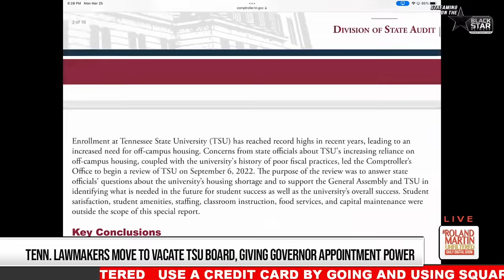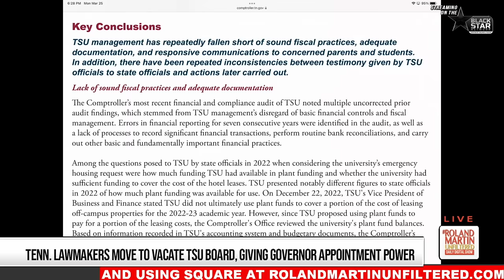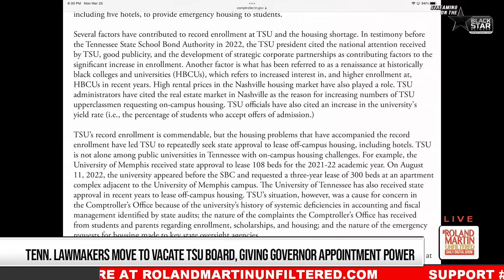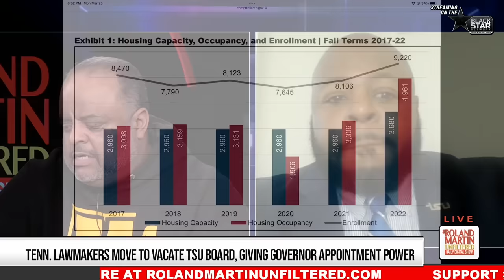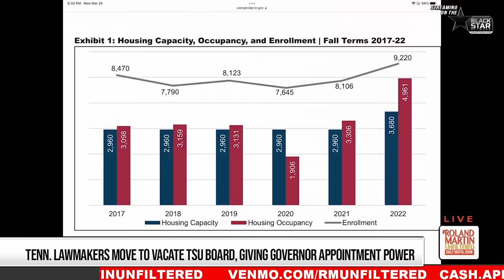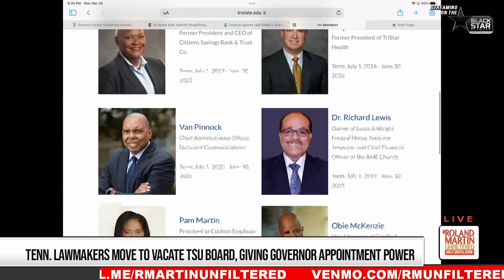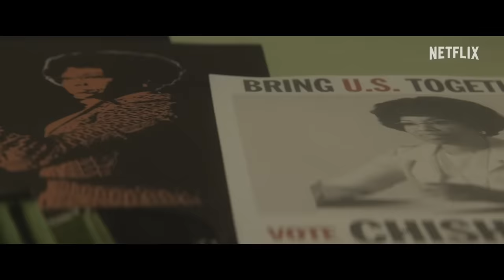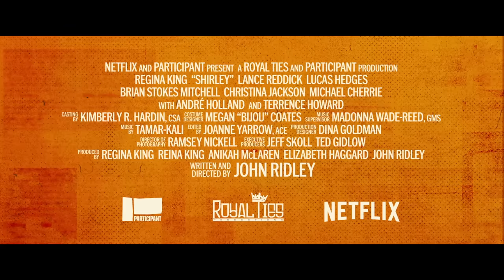ASSAULT On TSU: HBCU On The BRINK Of Its Board Being DISSOLVED | Roland Martin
Thursday, the Tennessee State House of Representatives will vote on the measure to dismantle TSU's board of trustees.

Last week, the state Senate vote fell along party lines,  25-6, with all Republicans voting to vacate and reconstitute the board.

How will this vote affect the legacy of the state's only state HBCU?

Tennessee State University National Alumni President, Charles Galbreath spoke with Roland Martin about the ongoing assualt on TSU